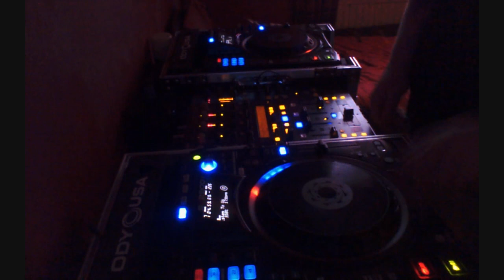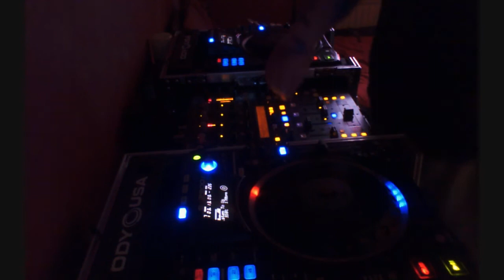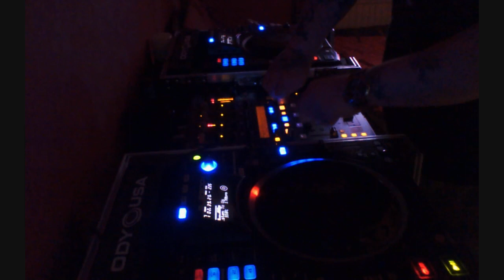Dave Turley UK Hardcore/Breakbeat Hardcore December 2015... video mix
Its been 2 & exciting years seens ive made a video are a YouTube live video im learning more & more in music production in both "HARDCORE,UK HARDCORE & TRANCE. Anyways im going 2 be making YouTube videos again I hope u enjoy my new YouTube mix video with UK HARDCORE/BREAKBEAT HARDCORE cheers(",)